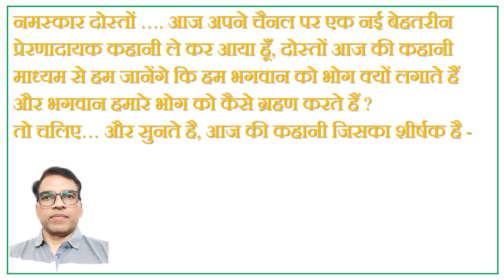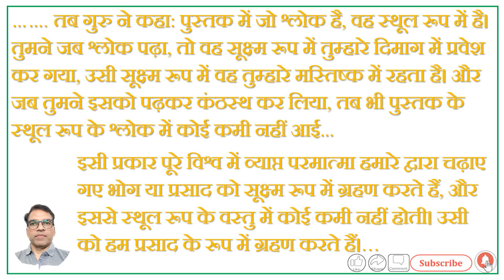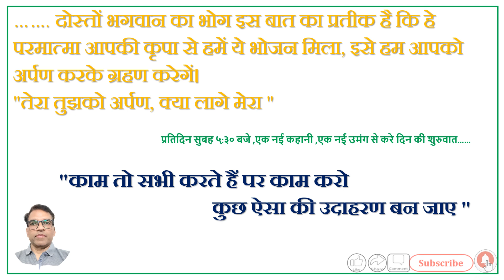वस्तु को भगवान के चरणों में क्यों अर्पित करें?जानिए इस कहानी से।video